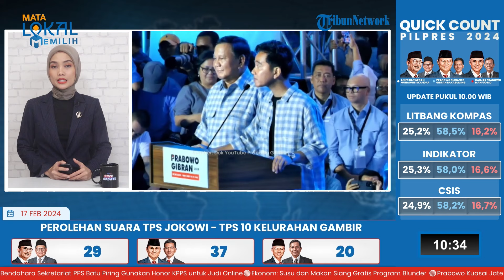Prabowo Subianto Rangkul Semua Rival, Berencana Temui Tokoh Parpol Kubu AMIN dan Ganjar-Mahfud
TRIBUN-VIDEO.COM - Sekretaris Jenderal (Sekjen) Partai Gerindra, Ahmad Muzani berharap PDI Perjuangan (PDIP) tidak menjadi oposisi.

Informasi PDI-P bersiap menjadi oposisi jika pasangan calon nomor urut 2, Prabowo Subianto dan Gibran Rakabuming Raka terpilih di pemilihan presiden (pilpres) 2024.

Prabowo Subianto berharap bisa merangkul semua kekuatan di Indonesia.

Termasuk, kekuatan dari kubu lawan politiknya, Anies Baswedan-Muhaimin Iskandar (AMIN) dan Ganjar Pranowo dan Mahfud MD.

Keterangan itu dikatkan Muzani seusai menemani Prabowo ziarah ke makam Habib Kwitang di Jalan Kembang VI, Kwitang, Jakarta Pusat pada Jumat (16/2/2024).

"(PDIP mau oposisi, Red) Sebagai sebuah pernyataan kami menghormati tetapi sekali lagi keinginan Pak Prabowo untuk merangkul semua kekuatan tetap akan kami lakukan," kata Muzani seusai menemani Prabowo ziarah ke makam Habib Kwitang di Jalan Kembang VI, Kwitang, Jakarta Pusat pada Jumat (16/2/2024).

Prabowo akan menemui tokoh hingga pimpinan partai politik (parpol) kubu AMIN dan Ganjar-Mahfud, termasuk, tokoh-tokoh yang tidak mendukung Prabowo-Gibran.

Menurutnya, komunikasi dengan pihak kubu AMIN dan Ganjar-Mahfud sudah mulai terjalin.

Namun, ia tidak menampik bahwasanya komunikasi yang dilakukan masih dalam tahapan awal.

Muzani menambahkan Prabowo juga telah meminta kepada jajarannya untuk terus melakukan komunikasi kepada pihak-pihak yang sebelumnya tak mendukung Prabowo-Gibran.

"Pak Prabowo juga meminta kepada kami untuk terus berkomunikasi dengan para pemimpin partai politik dan kekuatan-kekuatan yang kemarin tidak mendukung beliau," pungkasnya.

Calon Presiden nomor urut 01 Anies Baswedan, menghormati pernyataan Sekjen PDIP Hasto Kristiyanto yang menyebut partai berlambang banteng moncong putih itu siap menjadi oposisi.

Namun menurutnya lebih baik menunggu hasil rekapitulasi suara yang dilakukan KPU.

"Jadi itu sikap yang harus dihormati dan sambil kita menunggu hasil selesai penghitungan seperti apa," kata Anies.

Anies kembali mengingatkan hasil pemilu bisa diterima semua pihak jika digelar secara jujur dan adil.

Sebab itu, dia mengimbau jika menemukan dugaan kecurangan agar segera dilaporkan.

Direktur Eksekutif Indo Barometer M Qodari mengatakan, berdasarkan hasil quick count atau hitung cepat Pemilu 2024 ini berpotensi melahirkan format pemerintahan yang seimbang, terutama dalam komposisi kekuasaan eksekutif dan legislatif.

Meski sifatnya masih sementara, Qodari memprediksi PDI Perjuangan (PDIP) akan keluar sebagai pemenang di Pemilu 2024 dan menjadi penguasa di parlemen sehingga ke depan akan memberikan komposisi peta politik yang sangat ideal.

(Tribun-Video.com/ Tribunnews.com)

Artikel ini telah tayang di Tribunnews.com dengan judul Prabowo akan Temui Tokoh Parpol Kubu AMIN dan Ganjar-Mahfud, Ingin Rangkul Semua Kekuatan,